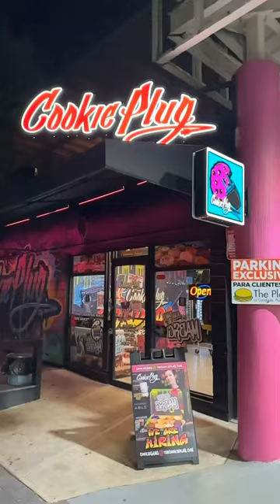Quick lil getaway to puertorico🇵🇷